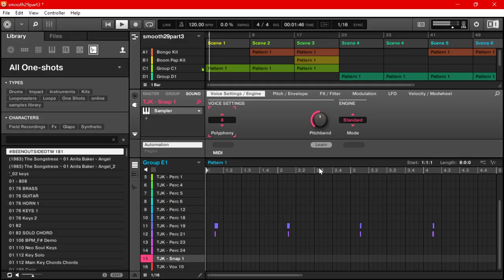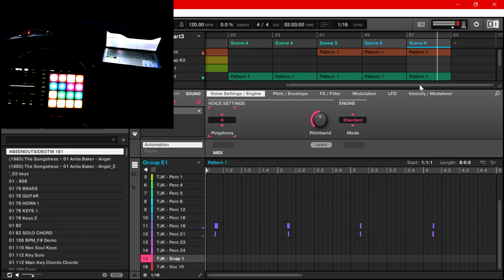POP&HIPHOP MIX with CasOnDaBeat